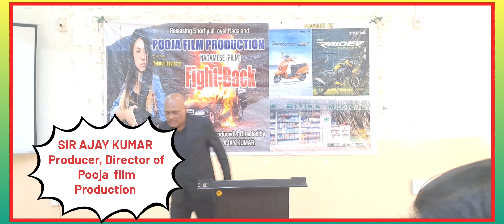POWERFULL SPEECH OF SIR AJAY KUMAR, PRODUCER, DIRECTOR OF POOJA FILM PRODUCER